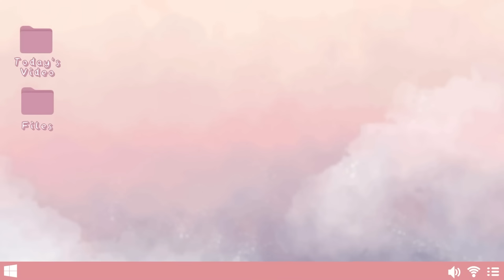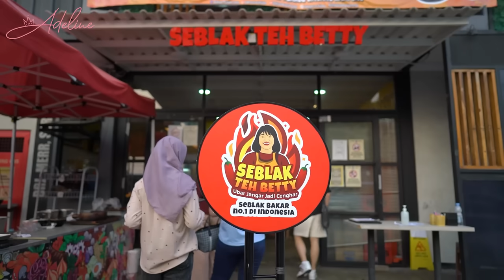COBAIN SEBLAK BAKAR TEH BETTY BARENG PACAR !! PEDES NYA BIKIN MATI RASA ?! 🔥🔥